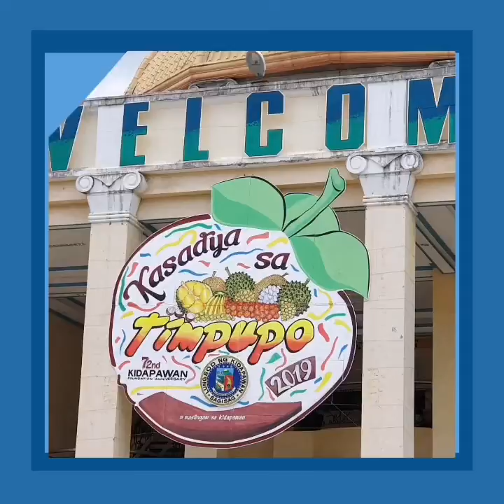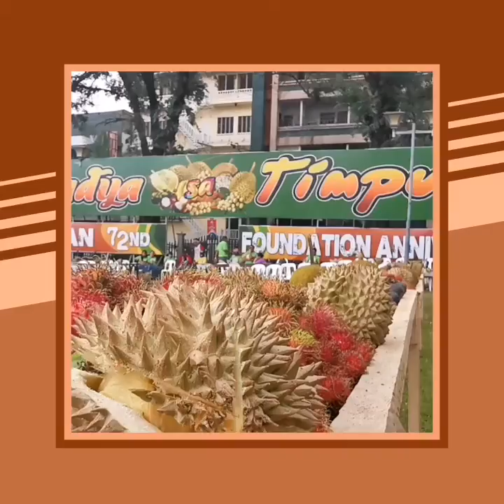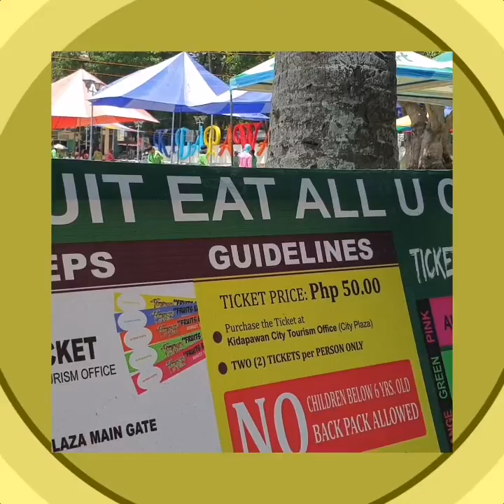Timpupo Festival: Eat fruit all you can 💖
I really enjoyed the bountiful fruits. I'm going to visit again here.